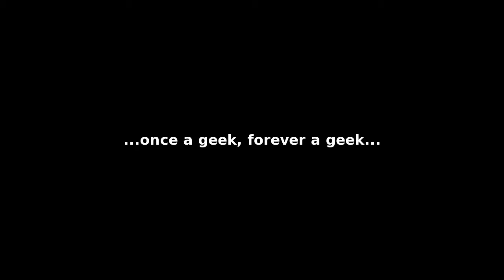A Geek Life or The Geek Card (short)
I often say to people: please turn back your geek card, I guess is the time for me to eat crow... or not? No, I am the same gees as always (the longer version is better)